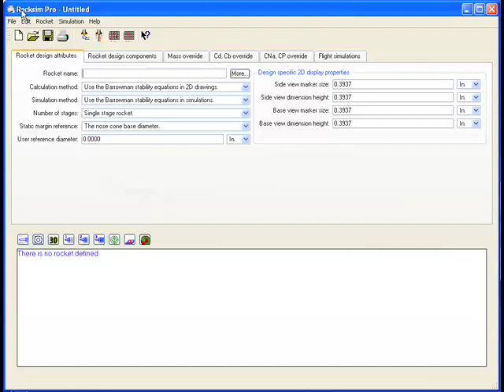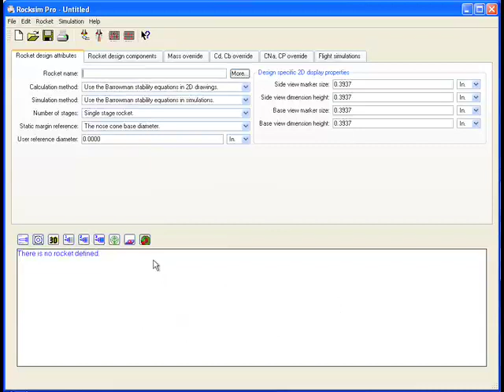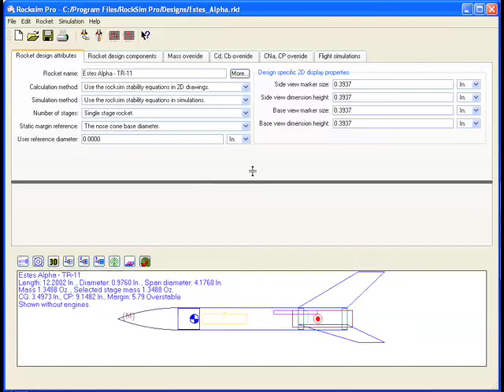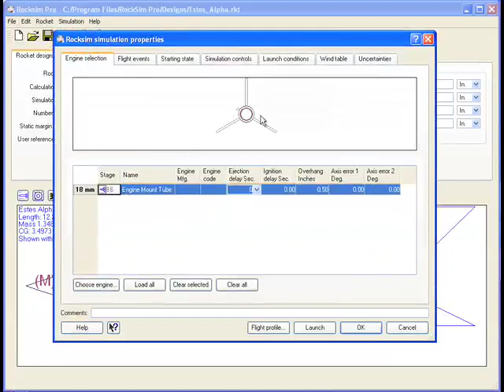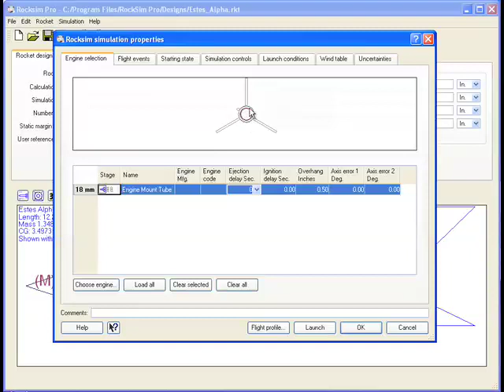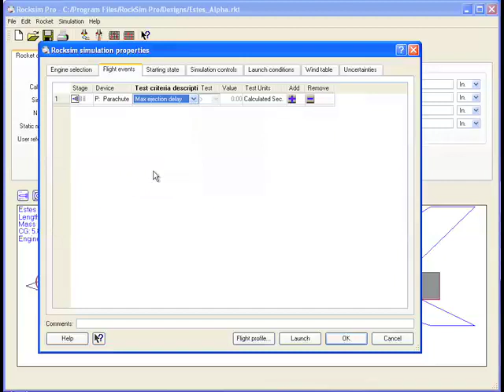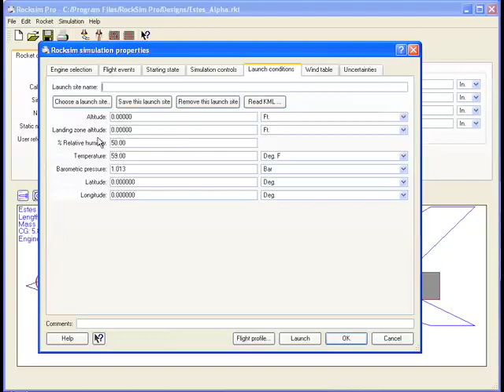RockSim Pro Software Tutorials - 1. Getting Started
- Get Started by opening an existing design & run a simple simulation